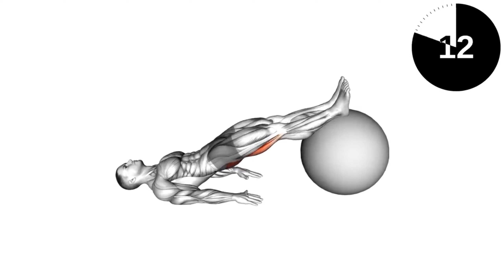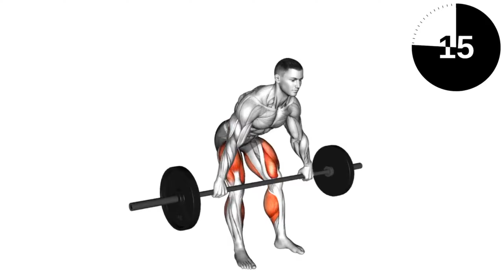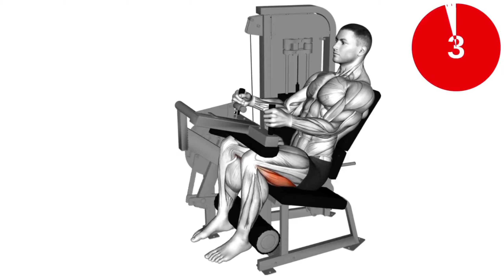Sculpt Your Hamstrings with These Killer Exercises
Looking for a challenging and effective hamstring workout? Look no further! Our expert trainers have put together a series of exercises that will help you build strong, toned, and powerful legs. Whether you're a beginner or an experienced athlete, this workout will push you to your limits and help you achieve your fitness goals. From deadlifts and squats to lunges and hamstring curls, we've got you covered with a variety of exercises that target every muscle in your hamstrings. So grab your weights and get ready to sweat - it's time to hammer those hamstrings!

1. "Hamstring Heaven: The Ultimate Workout for Strong, Toned Legs"
2. "Sculpt Your Hamstrings with These Killer Exercises"
3. "Hammer Your Hamstrings: Intense Workout for Maximum Results"
4. "Hamstring Power: Build Strength and Definition with These Exercises"
5. "Hamstring Burnout: Push Your Limits and Achieve Your Goals"
6. "Hamstring Hypertrophy: The Science Behind Building Bigger Muscles"
7. "Hamstring Blast: High-Intensity Workout for Perfectly Shaped Legs"
8. "Hamstring Challenge: Take Your Fitness to the Next Level"
9. "Hamstring Gainz: The Ultimate Guide to Building Stronger Legs"
10. "Hamstring Mastery: Master Your Workouts and Transform Your Physique"

hamstring workout
hamstring exercises
hamstring muscles exercises
hamstrings stretch
hamstring muscle workout
workouts for the hamstrings
hamstring exercises at home
best hamstring exercises
hamstring strengthening exercises
at home hamstring workout
hamstring exercises gym
glutes and hamstrings workout
best hamstring workouts
exercises for glutes and hamstrings
good hamstring workouts
exercise to strengthen hamstring muscles
exercises glutes hamstrings
exercises that strengthen hamstrings
glute hamstring workout
good exercise for hamstrings
good workout for hamstrings
great hamstring exercises
great hamstring workouts
gym exercise for hamstring
hamstring exercises in the gym
hamstring muscle exercises at home
hamstring stretches and exercises
leg curl workout
strengthening exercises for the hamstrings
top exercises for hamstrings
top hamstring workouts
workout for hamstrings at home
hamstring exercises machine
hamstring recovery exercises
exercises for hamstring strain
exercises for pulled hamstring
physiotherapy hamstring strengthening exercises
strengthen hamstrings
glute hamstring raise
nordic hamstring exercise
exercises for tight hamstrings
exercises for hamstring injury
hamstring machines at the gym
barbell hamstring exercise
barbell hamstring workout
best exercise for glutes and hamstrings
best glute hamstring exercises
best glute hamstring workout
bicep femoris workout
body weight exercise for hamstrings
damaged hamstring exercises
db hamstring exercises
dumbbell exercise for hamstrings
dumbbell hamstring workout
eccentric exercise for hamstring
exercise ball hamstring curls
exercise ball leg curls
exercise for hamstring flexibility
exercise for hamstrings without equipment
exercise for pulled hamstring muscle
exercise for quadriceps and hamstrings
exercise to strengthen quads and hamstrings
exercises for a tight hamstring
exercises for hamstrings for women
exercises for tight hamstring muscles
exercises for torn hamstring muscle
female hamstring exercises
glutes and hamstrings workout gym
ham exercises
ham workout
hamstring and quad exercises
hamstring curl exercise
hamstring curl with stability ball
hamstring curls machine exercise
hamstring curls without machine
hamstring dumbbell workout
hamstring exercise without machine
hamstring exercise without weights
hamstring exercises for rehab
hamstring exercises on machine
hamstring exercises with equipment
hamstring exercises without equipment
hamstring flexibility routine
hamstring focused leg day
hamstring healing exercises
hamstring injury workout
hamstring isometric exercises
hamstring leg exercises
hamstring leg workout
hamstring machine workout
hamstring muscles exercises gym
hamstring pain exercise
hamstring pull workout
hamstring quad exercises
hamstring rehabilitation exercises
hamstring squat
hamstring squat exercises
hamstring strain rehabilitation exercises
hamstring strain strengthening exercises
hamstring strengthening exercises at home